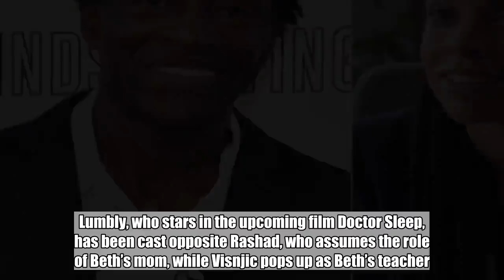This Is Us casts Alias alum Carl Lumbly as Beth's father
Beth’s showcase episode keeps filling up with familiar faces.    In addition to Phylicia Rashad and Goran Visnjic, Carl Lumbly will guest-star in the Feb. 19 episode of This Is Us, which explores the backstory of Beth (Susan Kelechi Watson), EW has confirmed.    The Alias veteran, whose recent credits include Supergirl and NCIS: Los Angeles, will play the now-late father of Randall’s wife. Lumbly, who stars in the upcoming film Doctor Sleep, has been cast opposite Rashad, who assumes the role of Beth’s mom, while Visnjic pops up as Beth’s teacher. The episode, titled “Our Little Island Girl,” centers on Beth and cousin Zoe (Melanie Liburd) returning home to D.C. to help care for her injured mother.    In related casting news, also first reported by Deadline, Rachel Naomi Hilson and Akira Akbar have been added to the show in recurring roles, playing teen Beth and young Beth, respectively.    “We’re going to get the full story, and it’s about where she goes from here,” Watson recently told EW of the episode. “Now that we know what’s been bothering her, what’s been in on her mind, and where she finally wants to go, now what is she going to do?”    This Is Us returns to NBC next Tuesday with Songbird Road: Part Two,” which features a meeting between Rebecca (Mandy Moore) and Jack’s very-much-alive brother, Nicky (Griffin Dunne). To see a pair of first-look photos of Beth’s big episode, head over here.    Related content:  This Is Us producers explain why two actors were needed to play Nicky   This Is Us creator on finally revealing who ‘Her’ is, Randall and Beth’s future   This Is Us fall finale: Dan Fogelman explains that shocker about Jack’s brother Nicky   This Is Us  type   TV Show   seasons   3   episodes   45   Genre   Drama   Airs   Tuesdays at 9:00pm   run date   09/20/16   creator   Dan Fogelman   Cast   Milo Ventimiglia,   Mandy Moore,   Justin Hartley,   Sterling K. Brown   Network   NBC   Available For Streaming On   Complete Coverage   This Is Us